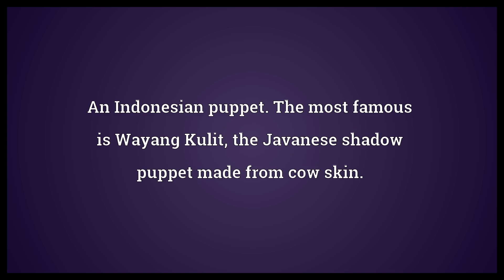Wayang Meaning | Wordogram